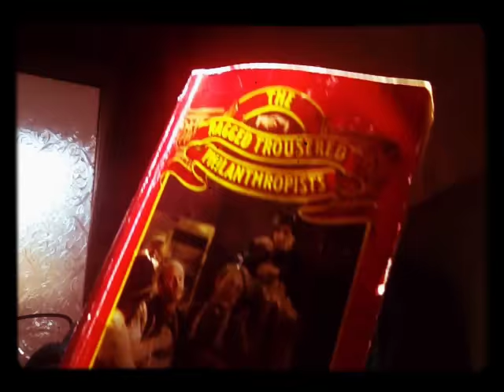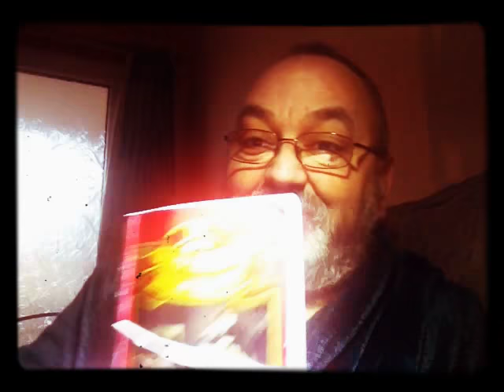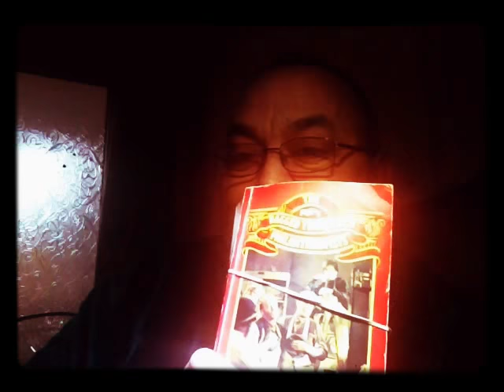Dramatic reading from The Ragged Trousered Philanthropists (The Great Money Trick)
From Chapter 12 The Reign of Terror. The Great Money Trick (Tell me if you don't agree that the Tories reign in terror over working people, the poor, the homeless, the sanctioned, those who freeze to death on our streets, the mentally ill, the sick, the disabled and the working poor?) reading from the Granada edition reprinted 1983, first published by Lawrence and Wishart GB 1955.